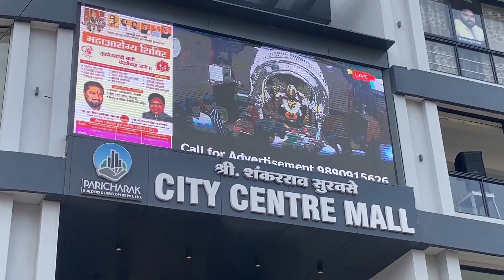आषाढी एकादशी २०२३ 🚩 माऊली नामाच्या गजरात दुमदुमली पंढरी 😍